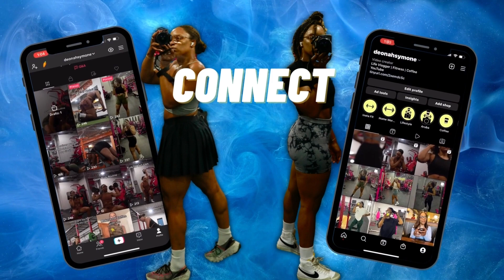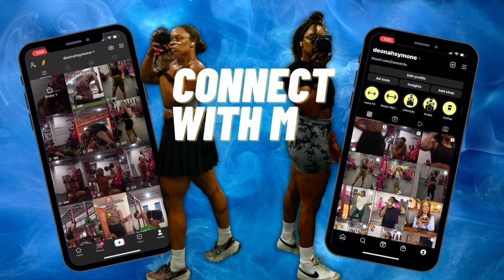SQUAT TO HEAVY PERFECTING MY FRONT SQUAT | FRONT SQUATS ARE BECOMING EASIER?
10-Week Squat Cycle Program full video on the channel

COME TO THE GYM WITH ME ARM DAY | WEEK 1/2

COME TO THE GYM WITH ME Arm DAY
MASTER YOUR SQUAT | How I reach a New Personal Record

Full Video on the Channel Vlogging Every day to master my squat.
 Youtube: DeonahSymone. Volume/ Frequency Squat Cycle

10-Week Squat Cycle Program full video on the channel

SQUAT TO HEAVY WITH ME | LEG DAY ROUTINE
SQUAT PROGRAM FOR STRENGTH | COME TO THE GYM WITH ME \

Welcome back, I will be starting my 10-Week Squatting Program to lift heavy and grow my quads. I will be trying to reach you. a new personal record in back squats and front squats.

LAST PERSONAL RECORD
BACK SQUATS 205LBS
FRONT SQUATS 165LBS